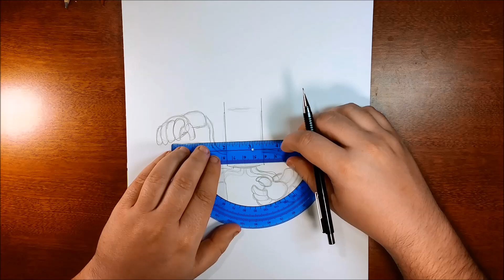How to Draw Datamon from Digimon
In this video, I will draw the Digimon Datamon.  I do the color using Fantasia Colored Pencils.  I hope you enjoyed the video.

Any fan art that you would like to send me I welcome it.  I love to see others art.

How to Draw Digimon
How to Draw Datamon
How to Draw Digital Monsters